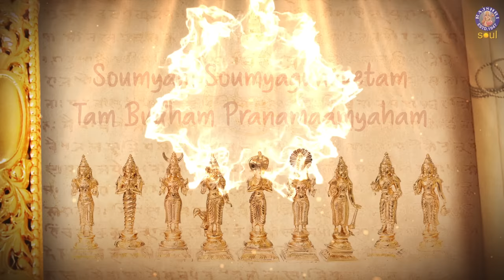Full Navgraha Mantra With Lyrics | नवग्रह स्तोत्र / नवग्रह मंत्र | Full Navagraha Stotram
Tune in to this popular Navgraha Mantra and chant along with the help of lyrics only on Rajshri Soul.

Graha is the 'cosmic influencer' on the living beings of mother Bhumidevi (Earth). The Navgraha are some of these major influencers. The Navgraha includes - Surya, Chandra, Mangala, Budha, Guru, Shukra, Shani, Rahu & Ketu.

The placement of the nine planets in the Horoscope points out the karmic influence on the behavior of the individual. It is believed that chanting peaceful mantras or even listening to them helps to get rid of negativity and spreads positive energy.

♫ STREAMING ON ♫

Language: Sanskrit
Singer: Ketan Patwardhan
Composer: Traditional
Lyrics: Traditional
Music Producer/Arranger: Mayur Bakshi
Sound Engineer: Mayur Bakshi
VFX Producer: Kushal Bhujbal
Manager (Rajshri Soul): Ketan Patwardhan
Producer: Neha Barjatya
Copyrights and Publishing: Rajshri Entertainment Private Limited
Operator Codes -

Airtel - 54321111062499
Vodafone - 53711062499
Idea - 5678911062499